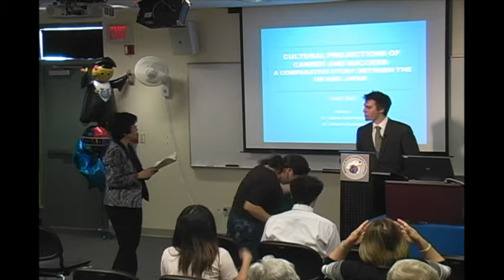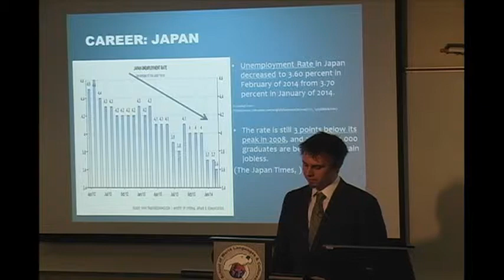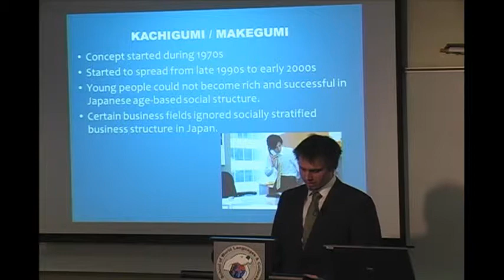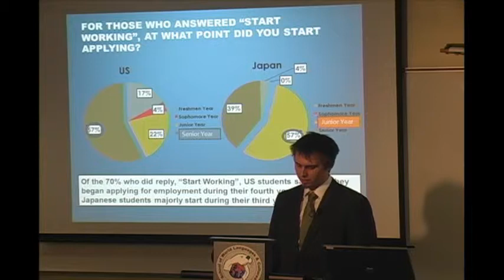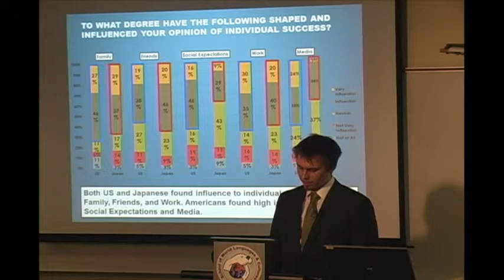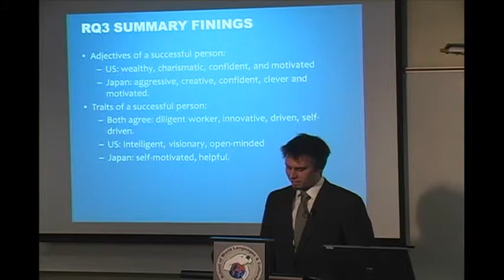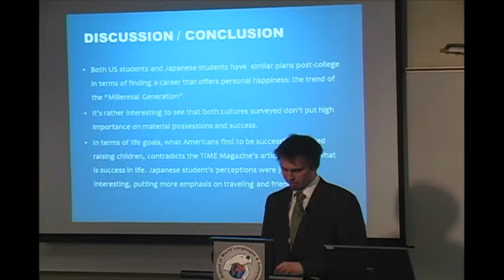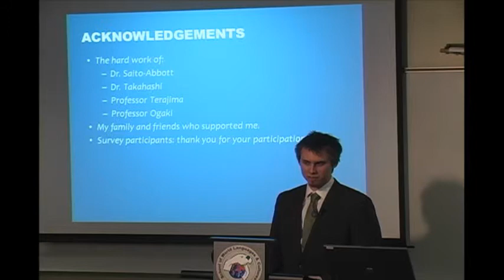Matthew W. Bell Capstone 2014 Japanese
日米大学生のキャリアと成功に関する意識調査
Cultural Projections of Career and Success: A Comparative Study between the US and Japan
Advisors: Dr. Yoshiko Saito-Abbott, Dr. Chikaomi Takahashi

成功とは何か。日本の大学生とアメリカの大学生が卒業後何の職につくかを決める要因にどのような違いがあるか。また両国の学生は「成功」をどのようにとらえているのかをこの研究で探ってみた。アメリカの大学生３６名と日本の大学生３６名、合計７２名を対象ににアンケート調査を行った。その結果、アメリカは個人主義、日本は集団主義を重視する社会と言われているが、その社会ではそれぞれ成功の意味合いが違うことが分かった。個人主義を重視すると言われているアメリカでは社会からの期待が強く反映される一方、集団主義を重視するとされている日本の大学生は家族、友達からの影響が成功の見解には強く反映されていることが分かった。７５％の日米の学生は成功は物質的な物で計れないと思っていることが分かった。日本人大学生もアメリカ人大学生も成功するとはどんなことを指すのかという意味では「意欲があり、自ら進んで行動する人」と同じだが、その形容詞として選んだのには日本人は積極的、創造性等があげられたに対し、アメリカ人は自信があること、カリスマ性がある事等をあげた。

This comparative study examines the cultural projections of career and success in the US and Japan, by looking what college students consider to be success through their post-college plans. A survey allowed me to collect data from 72 people: 36 American and 36 Japanese. Analyzing the responses, I looked at how the two cultures perceive success from an assumption that the US has been labeled as individualistic and Japan as collectivistic. I came to find that social expectations had a stronger influence in shaping perspectives of individualism in the United States, while in Japan, family and friends had a stronger influence toward collectivist ideas of success. Interestingly, of my college student participants, both American and Japanese students had said that 75% did not measure their success based on material possessions. In terms of describing successful people, results among American respondents showed that the words ‘self-motivated’ and ‘driven’ prevailed, while surveys of Japanese students reported ‘aggressive’ and ‘creative’ as most widespread.

研究質問
１．何の職につくかを決める要因は何か。日本の大学生とアメリカの大学生に職種の選択に違いはあるか。
２．アメリカは個人主義、日本は集団主義を重視する社会と言われているがその社会ではどのように成功を計るか。
3.「成功」するということはどのような言葉で表現されるのか。その特徴にあげられるものは何か。
Research Questions
1. What drives people to pick their career based on the factors around them? Is there a difference between the US and Japan?
2. Does success differ from a culture that has been labeled as individualistic versus one that’s labeled as collectivist and how is it measured?
3. What characteristics and aspects are most relevant to a successful person?